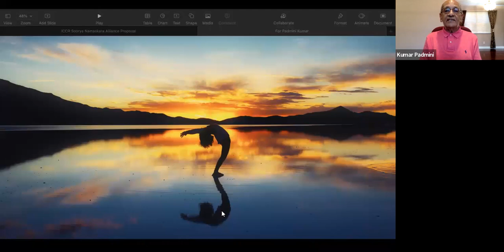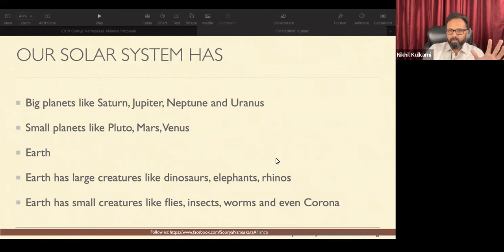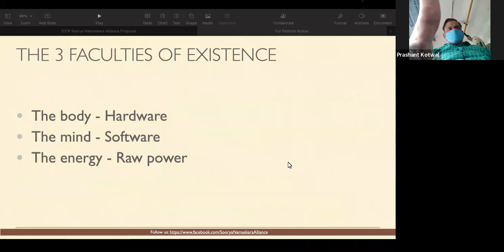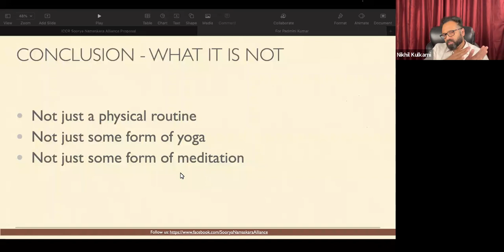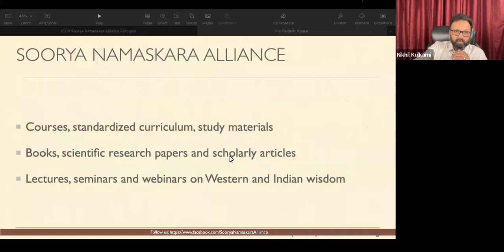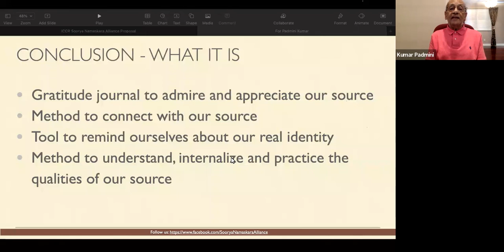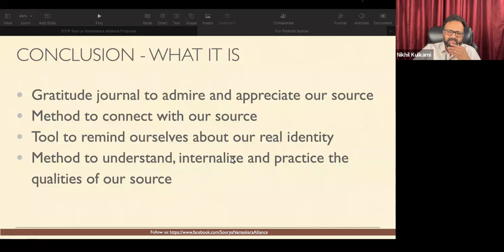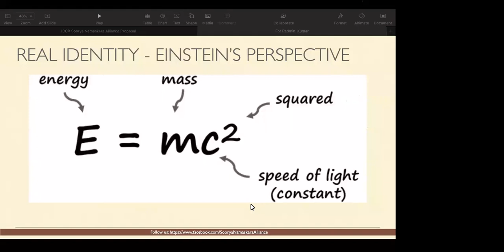Unveiling the Cosmic Connection: Nikhil Kulkarni's Webinar on 'What Are We Made Of' ☀️🔍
🌟 Embark on a cosmic exploration with Nikhil Kulkarni in this enlightening webinar, where he delves into the profound question, 'What Are We Made Of?' Join us as Nikhil intricately weaves scientific and Vedic proofs, exploring the sun as our origin and shedding light on the transformative power of Soorya Namaskara in connecting us with our cosmic source. 🌌📘

🔍 Webinar Highlights:

Uncover scientific and Vedic perspectives on our cosmic origins.
Explore the profound influence of the sun on our existence.
Learn how Soorya Namaskara serves as a bridge to connect with our cosmic roots.
Understand the transformative impact of awakening the source within through yoga.
This webinar promises to be a fascinating journey, blending ancient wisdom with modern science to unravel the mysteries of our cosmic existence. Prepare to be enlightened, enriched, and inspired!

Don't miss this opportunity to expand your understanding of our cosmic origins! 🌟